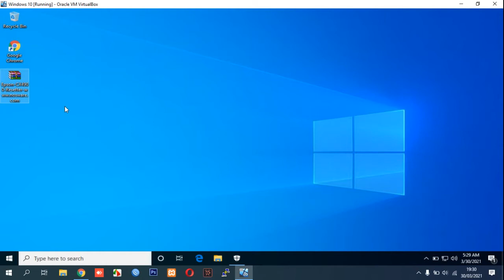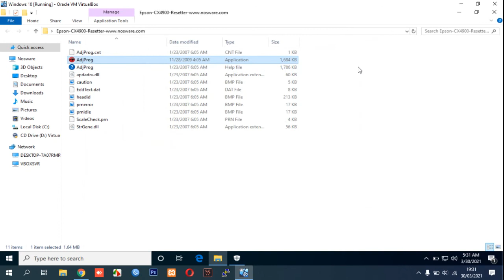How to Reset Epson CX4900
This video guide you How to Reset Epson CX4900 with adjustment program (resetter).